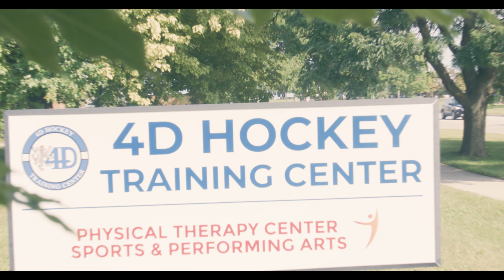We are 4D Hockey | 4DHockey.com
Developing Elite Hockey Players 4D Hockey was Established in 2012.

As Michigan's Premiere Hockey Trainers 4D Hockey has students playing at all levels of the game.

4D hockey offers Private lessons, Summer Skills and Defense camps, 4D Hockey Academy, Sports Performance off-ice training, synthetic ice shooting and stickhandling, mental Edge Performance, and has 1 of 3 State-of-the-art Skating Treadmills in North America.

30475 Stephenson Hwy
Madison Heights, MI
48071